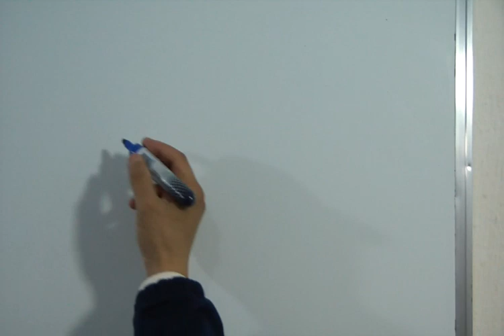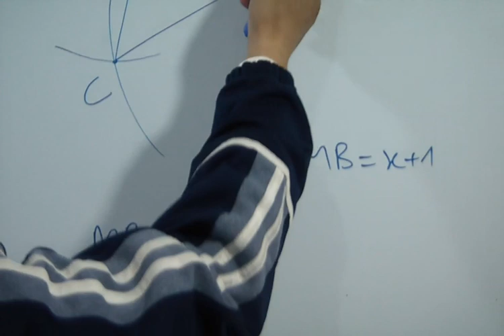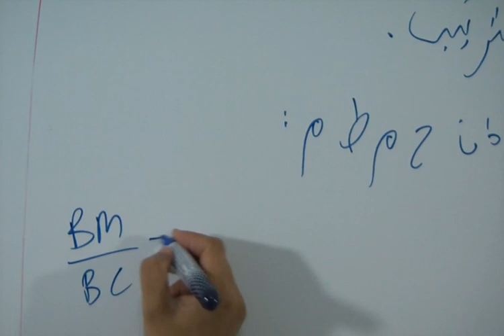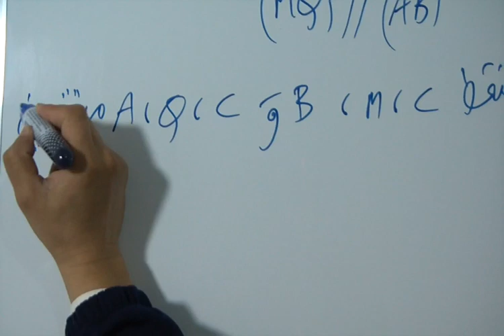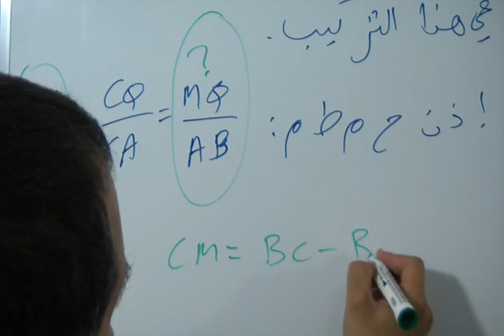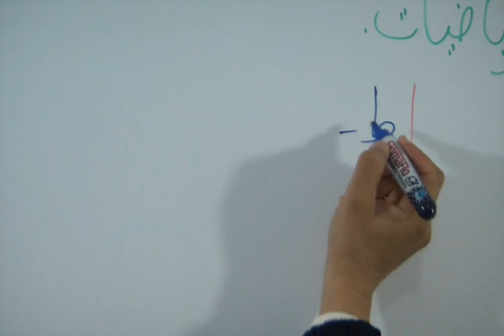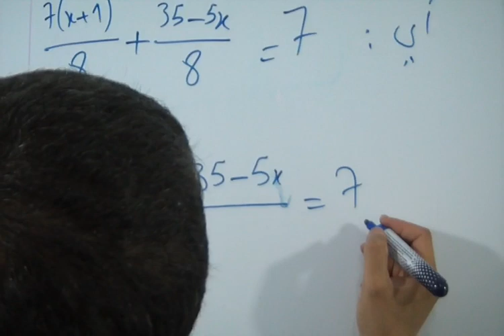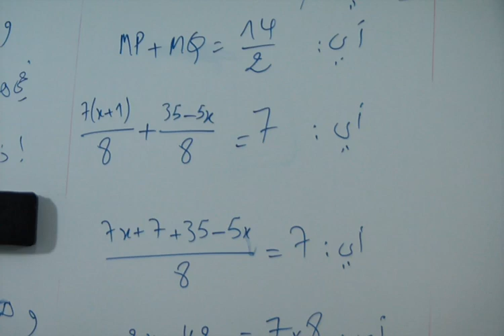حل التمرين 10 الصفحة 72 من الكتاب المدرسي المحيط في الرياضيات الثالثة اعدادي - مبرهنة طاليس